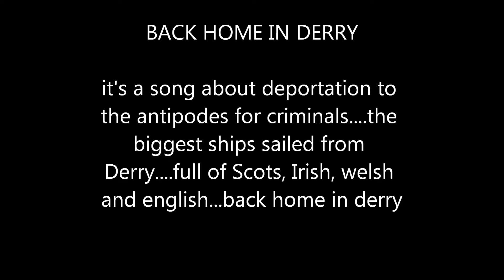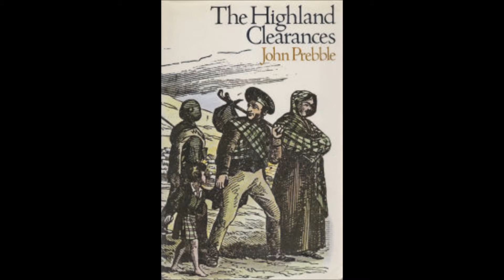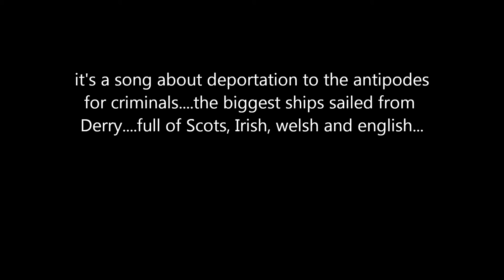back home in derry . cover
dedicated to mr John Mcann